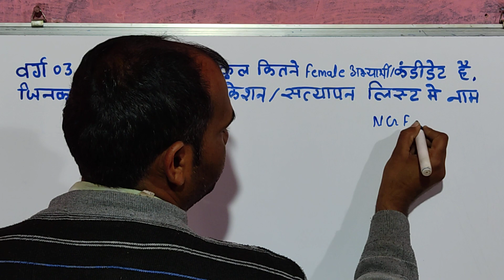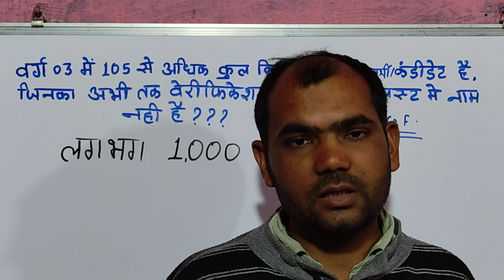varg 3 mein 105 se adhik kitne female abhyarthi hai jinka abhi tk verification list me nam nahi hai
वर्ग 03 में " 105 " से अधिक कुल कितने female अभ्यार्थी है, जिनका अभी तक verification list में नाम नहीं है ?

           🙏🙏 धन्यवाद साथियो 🙏🙏